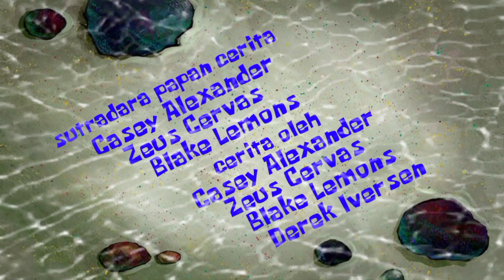SpongeBob Title Card - Safe Deposit Krabs/Plankton's Pet (Indonesian Fanmade)